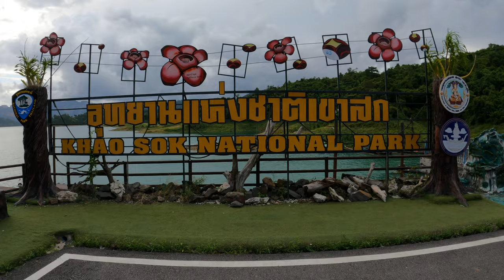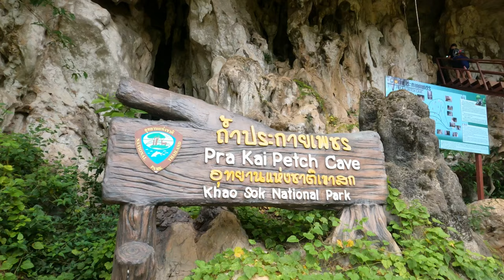The Most Magical Place I've Ever Been And You Should Go Too: Khao Sok National Park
Khao Sok National Park is an absolutely magical place and I highly recommend you visit if you ever have the chance. It's located in southern Thailand and is home to the world's oldest evergreen rainforest. The park is massive, spanning over 740,000 acres, and is home to an incredible array of animals and plants. Cheow Lan Lake is the centerpiece of the park and is absolutely stunning. It's surrounded by towering limestone cliffs and is teeming with wildlife. If you're looking for an amazing place to explore and get away from it all, Khao Sok National Park is the perfect place for you!